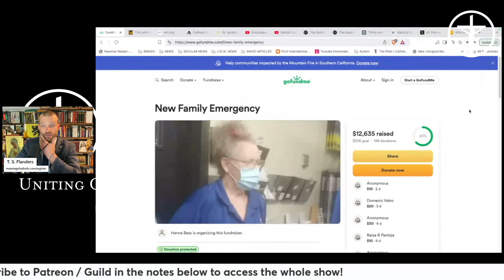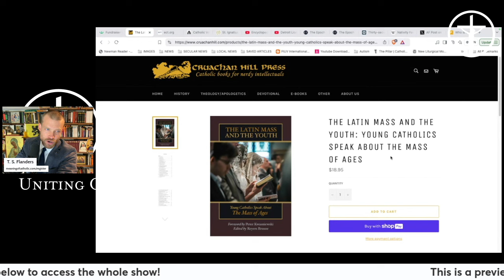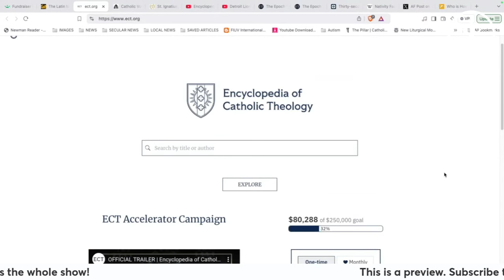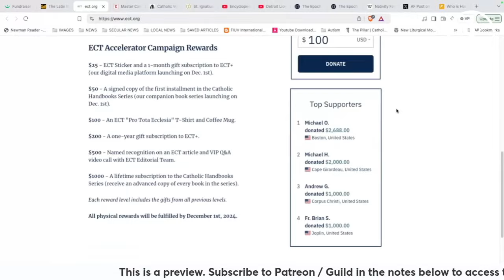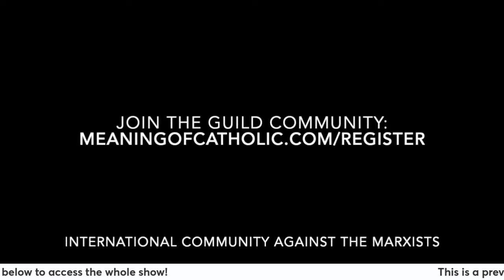5th / 25th / 32nd - Spiritual Desolation, Cold Civil War, Trump